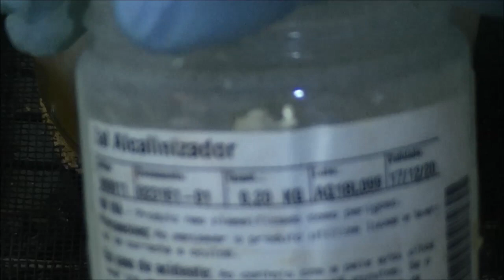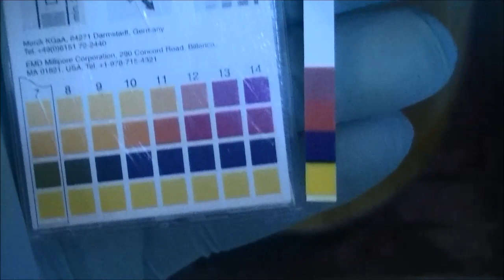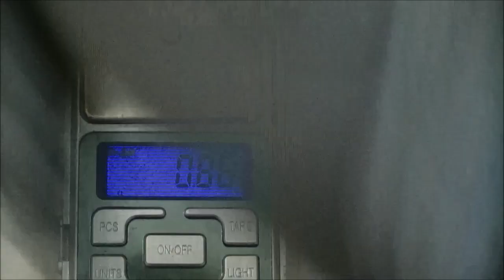📲♻TÉCNICA DE EXTRAÇÃO COM DESPLACANTE DE OURO PARTE 02🔬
para quem quiser adiquirir o produto e so falar no imail
placas de celular ,  processadores,placas de vídeo,
flats de celular pentes de memórias ram, celulares antigos, de todos os tipos de sucatas de eletrônicos, o ouro está escondido.
Você ganhará  dinheiro com sucatas de eletrônicos como nunca imaginou,mas se você o destrói isso é o que está dentro.
Separo vários tipos diferentes peças  de telefones celular.

Recuperando Ouro De Placas De Smartphones Antigos Completo

 Precipitação Do Ouro Da Água Régia